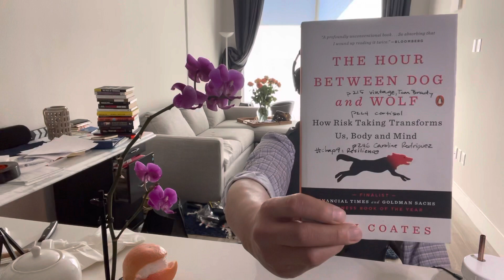The Two Way Keynote 2-2-21